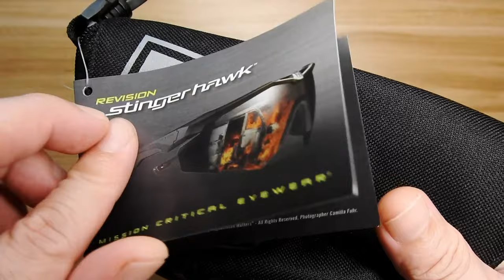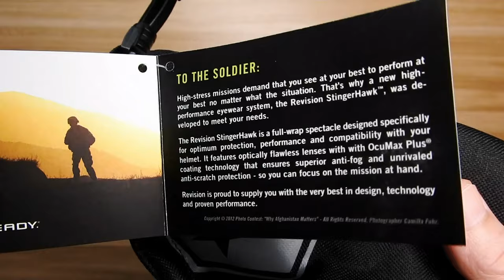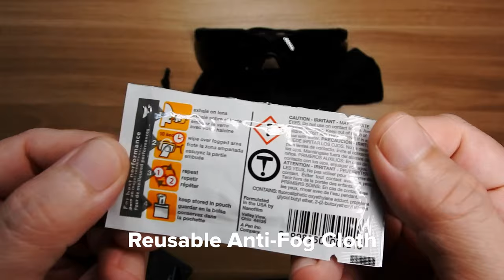Revision Military | Stingerhawk Military Eyewear System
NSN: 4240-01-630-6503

KIT INCLUDES:
- Comms Compatible Frames
- Clear Lens with Clear Nosepiece
- Solar Lens with Black Nosepiece
- Head Strap
- Microfiber Pouch
- Case with Belt Clip
- Reusable Anti-fog Cloth

APEL Approved

COMMS-COMPATIBLE ARMS
Lean arms guarantee a comfortable, stable fit and steady, equipment compatibility

HIGH-IMPACT PROTECTION
Built to exceed stringent U.S. and international ballistic impact requirements for use in military and tactical operations

FLAWLESS OPTICS
Precision manufactured lenses for distortion-free vision

RUGGED DURABILITY
Undeniably constructed for the rigors of combat, robust design, high-impact materials, flexible shock absorption, and fast-paced performance all combine into a rugged solution